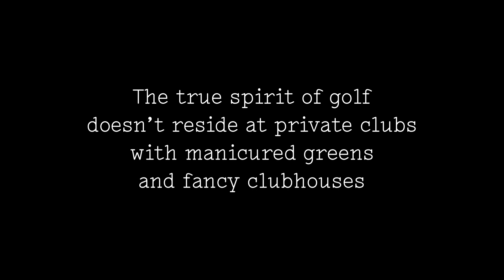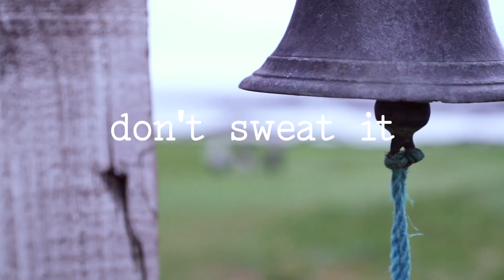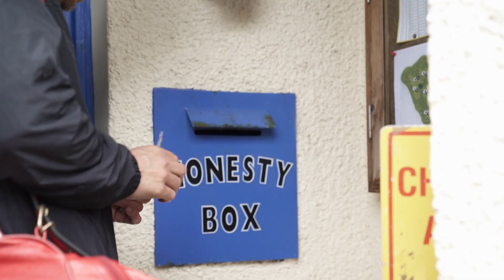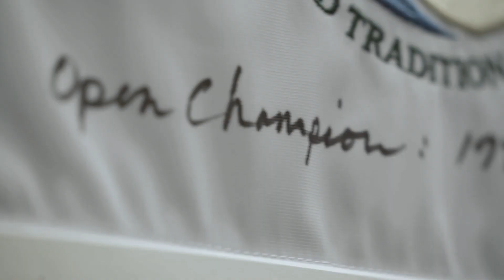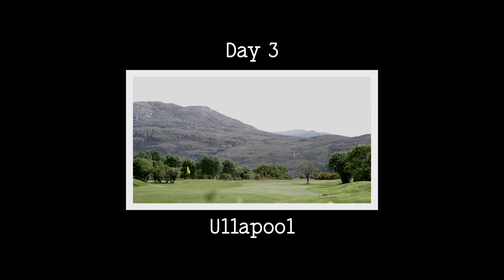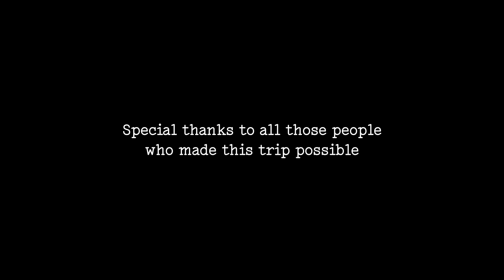The Courses In Between: golf on the NC500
Scotland's North Coast 500 is home to some of the best links courses in golf.

They're not the most manicured, they don't have the fastest greens or the most opulent clubhouses, but they have the soul of golf at their core.

They propose a form of golf that will make you scoff at the multitude of aggressive weather patterns rolling over the horizon. That pays no heed to dramatic bounces, thorough winds, bumpy putts and a spot of sheep poo here and there.

A form of golf that will get you up at daybreak, beaming from ear to ear, as you limp your weary body out the door.

That's why we decided to take a golfing road trip with Hogan, the dog, along the golf courses that line the North Coast 500, because we needed some golf like this.

After feeling a bit cooped up after the last few years, we needed to visit the golf courses of the North Coast 500 - these links golf courses that are incubators of golf's soul.

Follow James, James and Hogan as they make their way along the NC500 playing golf, camping, chatting to locals and throwing a few jars down their gullets.
CONTENTS:
00:00 - Intro
00:24 - Coke & Chips
01:21 - The Important Stuff
02:55 - Don't Sweat It
04:30 - Up & Down
05:40 - Try Less
06:58 - Love the Land
08:35 - Courses We Played